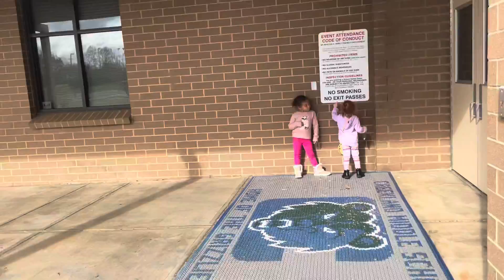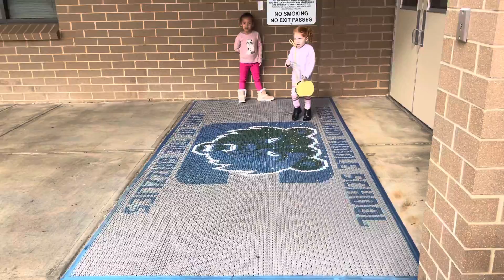Saying Bye to Alice and Luka